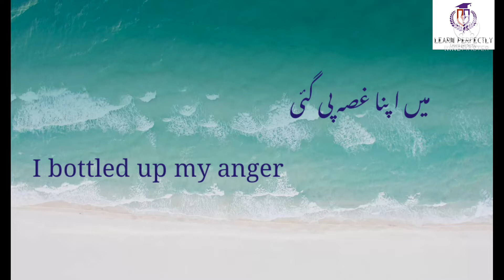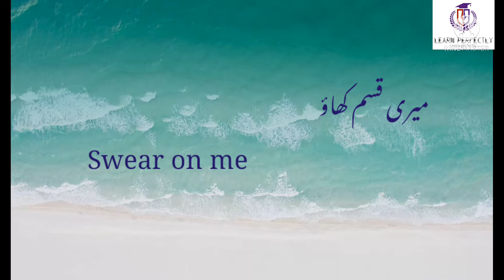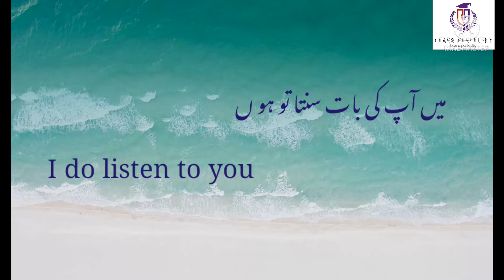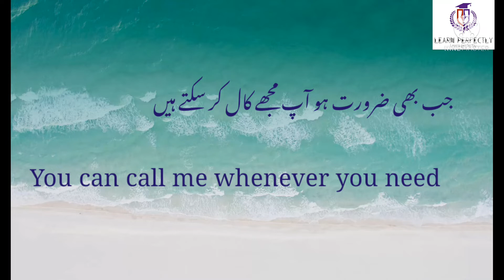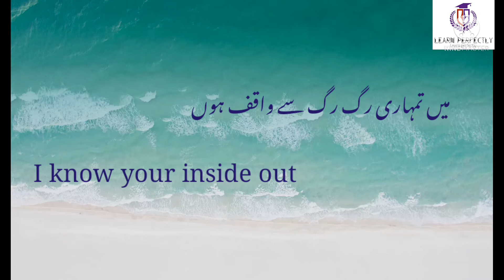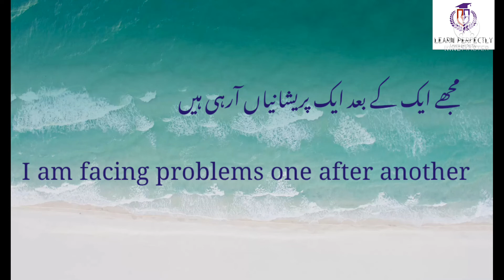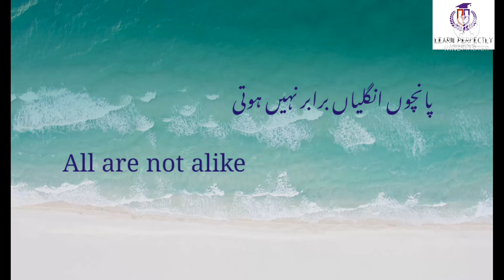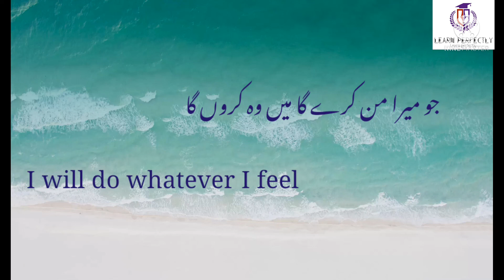روز بولی جانے والی انگریزی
The daily use sentences given in this video
"Learnperfectly" is a free life changing  channel to raise your success and happiness.
Watch this free English lesson and practice it with your friends and family
Speaking fluent English is now within your reach